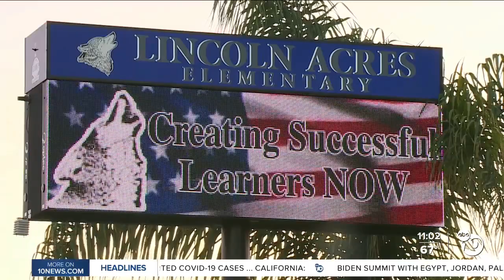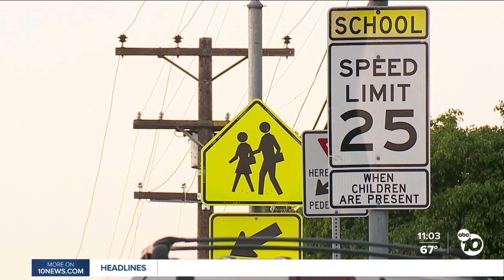Child, 11, suspected of making threat against National City school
An 11-year-old was apprehended on suspicion of making a bomb threat against Lincoln Acres Elementary School in National City.